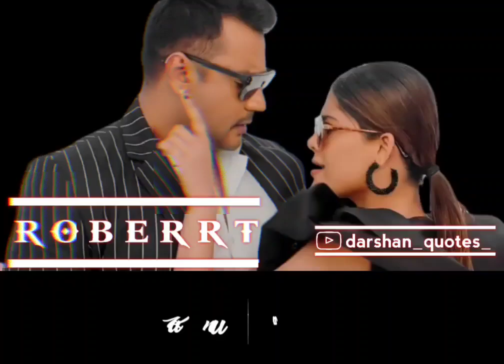Dboss bgm❤️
7070 kannada ringtones,
8d kannada ringtones,
99 kannada ringtones,
kannada 99 movie ringtones
ringtones 2020,
ringtones love,
ringtones telugu,
ringtones new,
ringtones songs,
ringtones music,
ringtones for android,
ringtones guru,
ringtones ಕನ್ನಡ,
ಕನ್ನಡ ringtones download,
ತೆಲುಗು ringtones,
ringtones 007 james bond,
00s ringtones,
ringtones 10 seconds,
ringtones 1 minute,
ringtones 1990,
ringtones 1999,
ringtone 15 second,
ringtones 1 min,
bahubali 1 ringtones,
top 1 ringtone,
number 1 ringtone,
kgf chapter 1 ringtone,
world number 1 ringtone,
kgf 2 ringtone,
ringtones 30 seconds,
ringtone 3d,
ringtone 30 sec,
ringtones 30 seconds telugu,
ringtones 30sec,
3 ringtones dhanush,
baaghi 3 ringtone,
world top 3 ringtones,
ertugrul season 3 ringtones,
kotigobba 3 ringtones,
ringtone 4 you,
super khiladi 4 ringtone,
gta 4 ringtones,
iphone 4 ringtones,
pixel 4 ringtones,
iphone 4s ringtones,
redmi note 4 ringtone,
housefull 4 ringtones,
mi note 4 ringtone,
alcatel pixi 4 ringtones,
ringtones 5sos,
ringtones 50000+ app,
polyphonic ringtones 50 cent,
top 5 ringtones tik tok,
5 ringtones joker,
5 ringtones tik tok,
5 ringtones to impress girls,
iphone ringtones 6s,
realme 6 ringtones,
oneplus 6 ringtone,
redmi 6 ringtone,
7th sense ringtones,
ringtone 8d,
iphone 8 ringtones,
oneplus 8 ringtones,
redmi 8 ringtones,
ringtones 90s songs,
redmi note 9 ringtones,
android 9 ringtones,